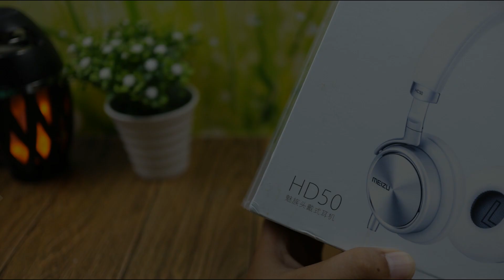Review Meizu HD50 Headphone, All-rounder yang Jadi Daily Driver!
[GontaGantiHape.com] Review Meizu HD50 Headphone, All-rounder yang Jadi Daily Driver!

Track: Gunnar Olsen - Cubic Z

* PROMOTION

Hape BARU di bawah 1 JUTA? Ada di